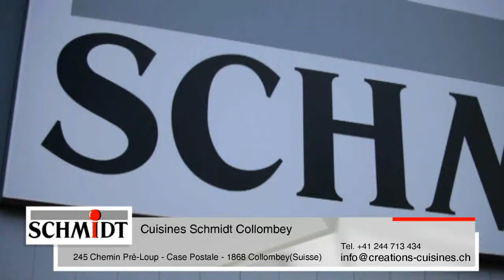Cuisinistes Schmidt Collombey magasins de cuisines aménager sa cuisine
Cuisines Schmidt Collombey
Chemin Pré-Loup - Case Postale 245
1868 Collombey (CH)

Cuisines Vouvry
Cuisinistes Vionnaz
Cuisines équipées Vérossaz

Magasins de cuisines Collombey
Aménager sa cuisine Val-d'Illiez
Cuisines Ormont-Dessus
Cuisinistes Ollon
Cuisines équipées Leysin
Magasins de cuisines Champéry
Aménager sa cuisine Bex

Cuisines Aigle.